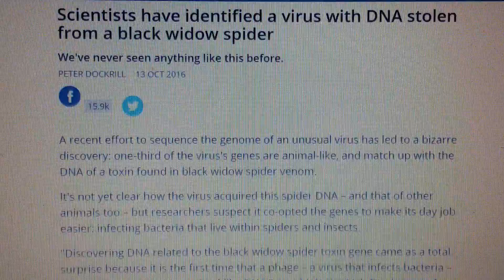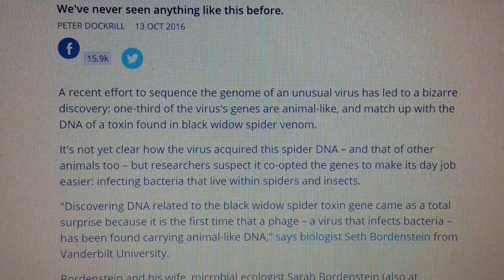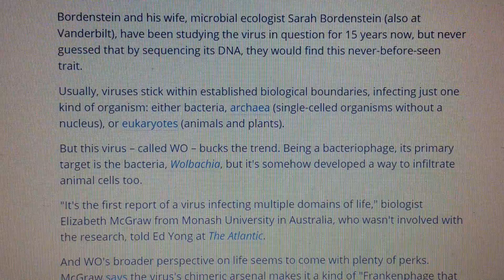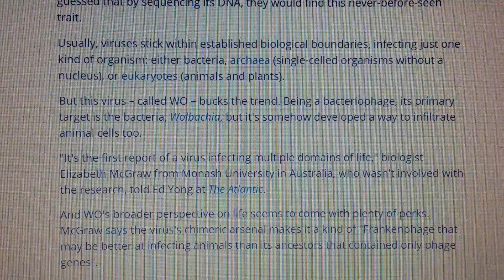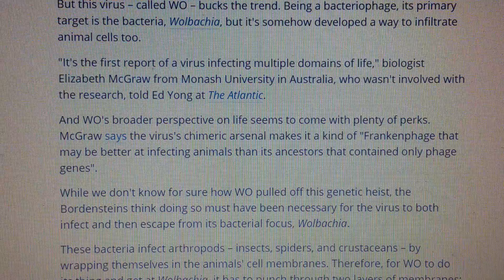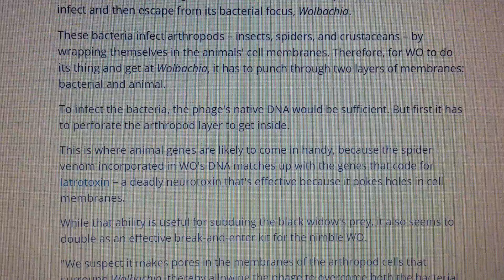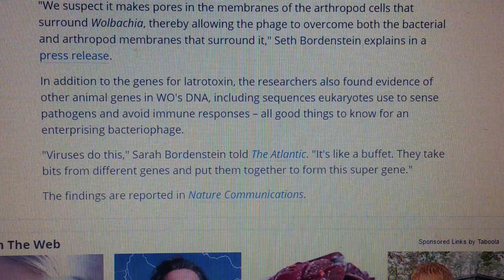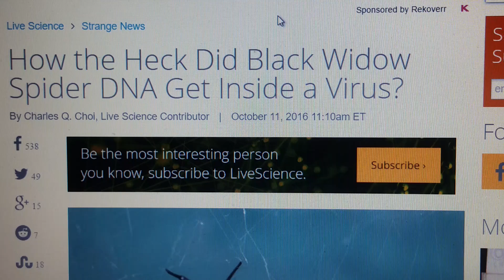Mandela Effect " Virus with Black Widow DNA"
New virus has DNA never before seen stolen from a black widows poison gene.